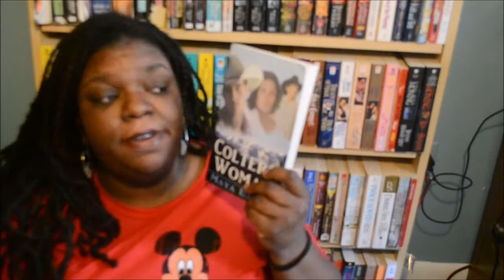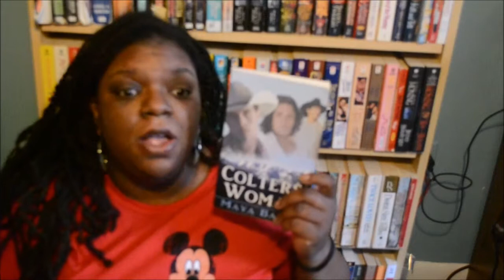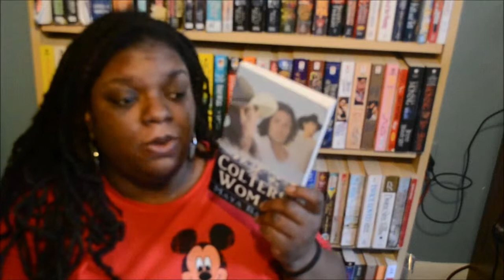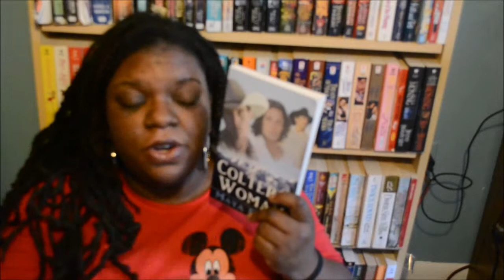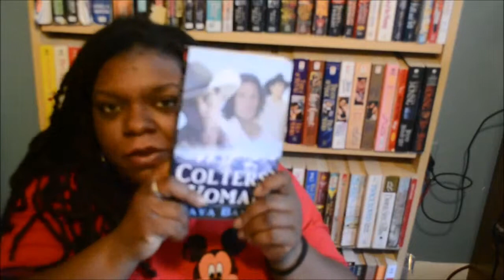Book Review: Colters' Woman